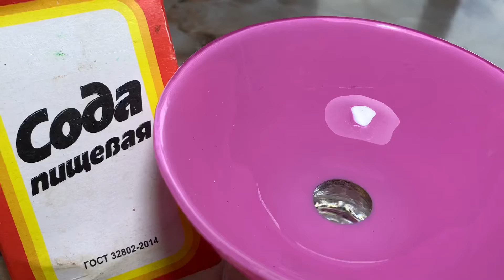СИЛЬНЕЙШАЯ Маска с Содой Против Морщин! Skin Care